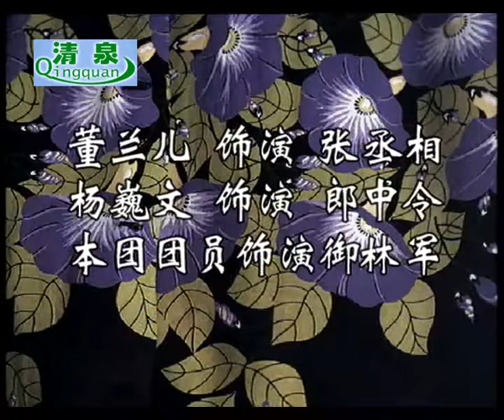越剧《汉文皇后》张小君 陈莉萍